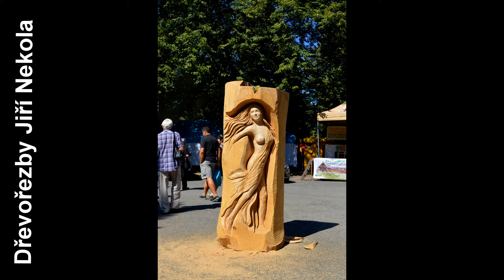Vytvoření sochy ze dřeva #2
Jiří Nekola